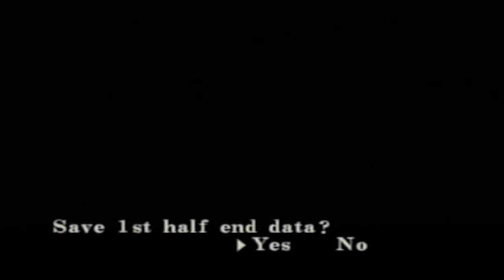Resident Evil: Code Veronica X | 12 | Sunshine, Rainbows, and Puppy-Dogs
Of COURSE everything goes perfectly.